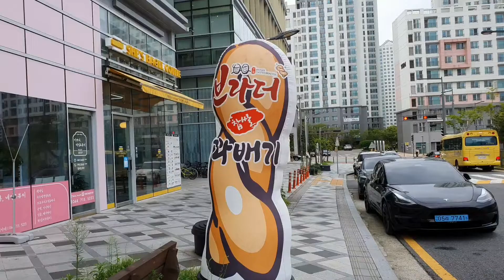👗24-hour unmanned clothing store👚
🤩Have you ever seen a 24-hour unmanned clothing store? There are many unmanned stores in Korea that are open 24 hours a day.. I will introduce unmanned clothing stores to you this time.

unmanned store
South Korea